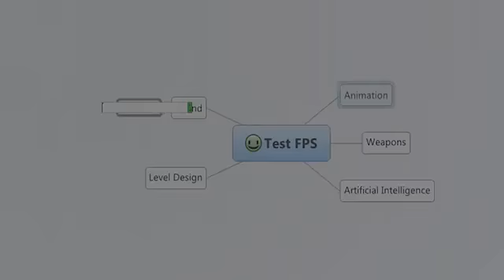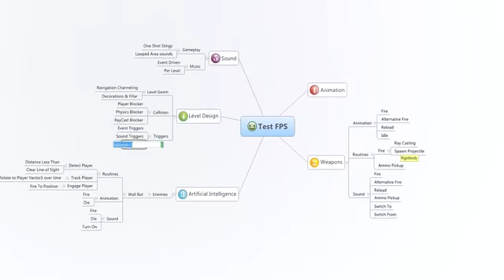Video Game Development from the Deep Episode 1 360p